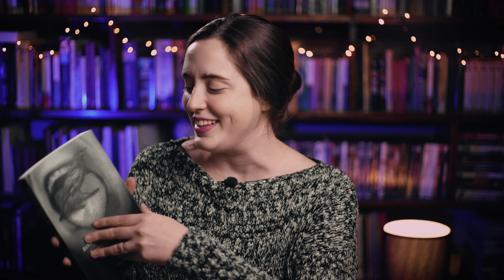UNBOXING - LIBROS PARA SOBREVIVIR EN LA CUARENTENA - LIBROS LIBRES DE COVID-19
Hoy les comparto los todos los libros que compré para sobrevivir la nueva etapa de la cuarentena! Aprovecho, también, para mostrarles cómo desinfectar los libros en estos días de pandemia. Hay sorpresas y muchos títulos! Además, van a poder ver mi versión FAN total!

VIDEOS RELACIONADOS